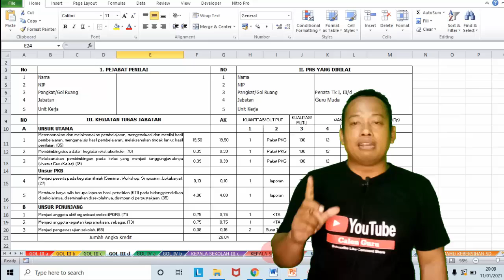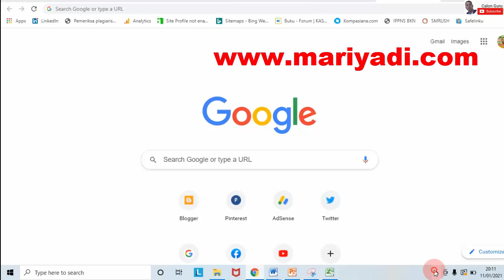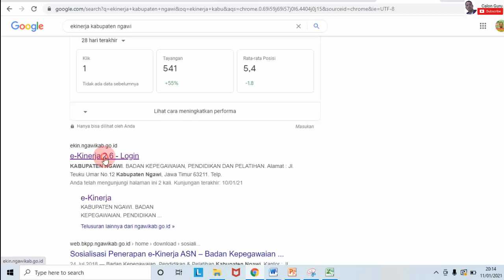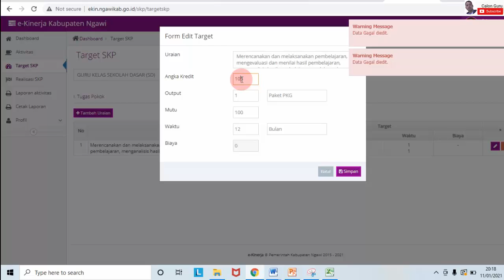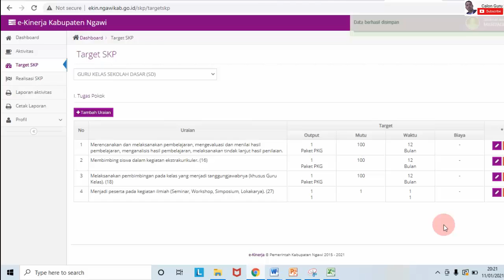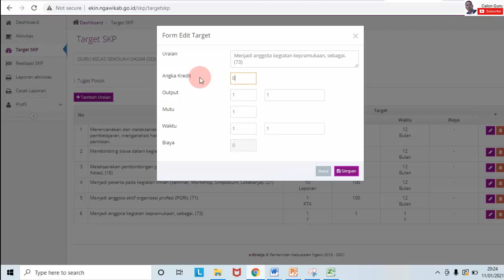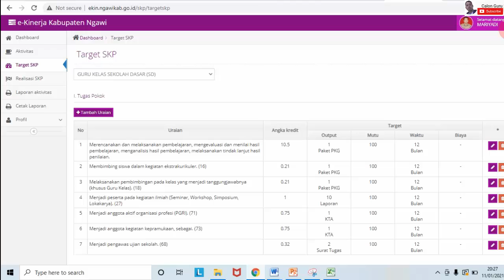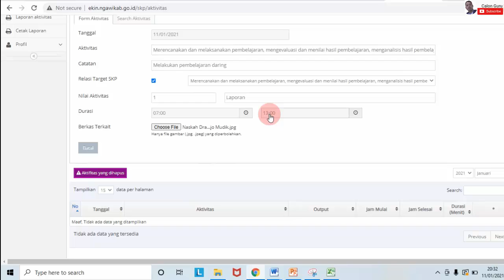Cara Mengisi Target SKP (Sasaran Kerja Pegawai) pada Aplikasi E Kinerja Kabupaten Ngawi | Calon Guru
Setelah sebelumnya saya berikan panduan Cara Penggunaan E-Kinerja Pegawai | Cara Mengisi Aktivitas E-Kinerja Kabupaten Ngawi dan Tutorial G Absen Ngawi Terbaru dan Cara Download Aplikasi E- Kinerja Ngawi & Presensi Pemkab Ngawi Serta Cara Update Kepesertaan BPJS ASN/PNS Kabupaten Ngawi di Aplikasi e-Kinerja Ngawi | Calon Guru maka pada kesempatan ini saya berikan tutorial Cara Mengisi Target SKP (Sasaran Kerja Pegawai) pada Aplikasi E Kinerja Kabupaten Ngawi atau di Aplikasi e-Kinerja Ngawi  dengan mudah.

Dalam mengisi Target SKP (sasaran kerja pegawai) kita harus menyesuaikan dengan jabatan dan golongan kita. Pada video ini saya berikan tutorial cara mengisi Target SKP untuk golongan dan pangkat secara lengkap Cara Mengisi Target SKP (Sasaran Kerja Pegawai) Guru pada Aplikasi E Kinerja Kabupaten Ngawi, Cara Mengisi Target SKP (Sasaran Kerja Pegawai) Kepala Sekolah pada Aplikasi E Kinerja Kabupaten Ngawi, Cara Mengisi Target SKP (Sasaran Kerja Pegawai) Pengawas pada Aplikasi E Kinerja Kabupaten Ngawi, Cara Mengisi Target SKP (Sasaran Kerja Pegawai) Pramu Kebersihan pada Aplikasi E Kinerja Kabupaten Ngawi mulai dari pegawai golongan 1, pegawai golongan 2, pegawai golongan 3 hingga pegawai golongan 4.

Seperti yang kita ketahui bahwa di aplikasi e kinerja kabupaten ngawi seluruh asn atau pns di Kabupaten Ngawi wajib mengisi target SKP di Aplikasi e-Kinerja Kabupaten Ngawi. Untuk Cara menetapkan Target SKP (Sasaran Kerja Pegawai) pada Aplikasi E Kinerja Kabupaten Ngawi serta cara menyetujui target SKP silakan simak video ini secara lengkap.

Bagaimana Cara Mengisi Target SKP (Sasaran Kerja Pegawai) pada Aplikasi E Kinerja Kabupaten Ngawi yang dipresentasikan oleh Calon Guru? Simak video ini sampai selesai yaa..